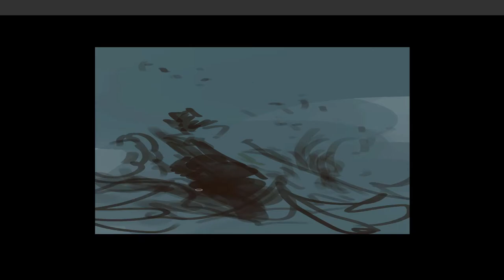The stranger and the dweller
This artwork was made for the fantastic world of "Osmund on a quest" by Ioana Mitu
You can follow the project and read all those incredible stories